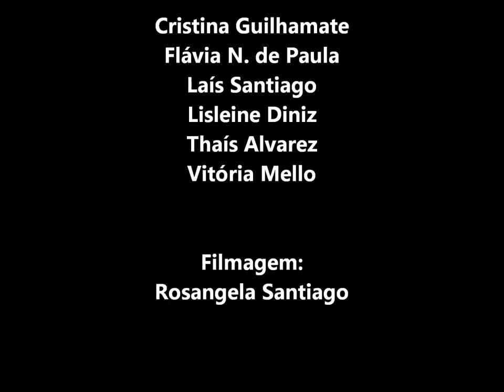1º Lugar Solo Juvenil 1 Clássico - Academia Semíramis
Professora e Coreógrafa Lisleine Diniz- Academia Semíramis - Escola de Danças Lisleine Diniz- Taboão da Serra - SP
bailarina: Vitoria gimenez

Agende sua aula pelo Whatsapp.
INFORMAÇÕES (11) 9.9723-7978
🔹Academia Semíramis _ Tradição Desde 1982 na Arte da Dança.

Academia Semíramis- Escola de Danças Lisleine Diniz
Desde 1982 em Taboão da Serra - SP
Endereço Academia: Av. José Maciel, 413 - Jd. Maria Rosa. Taboão da Serra, SP